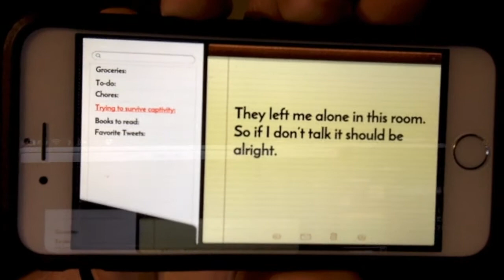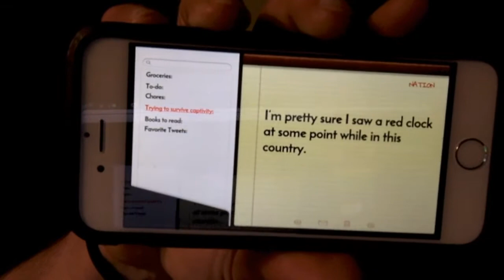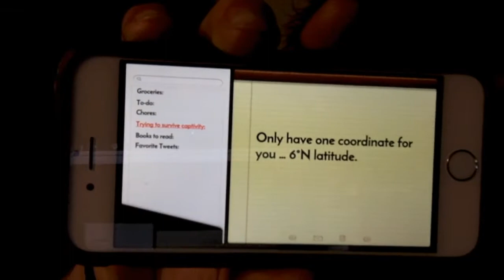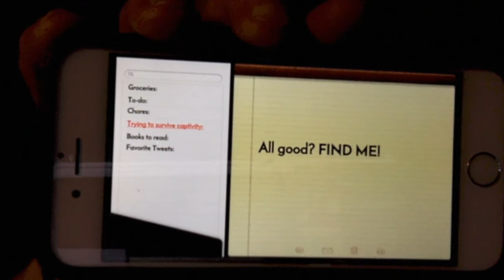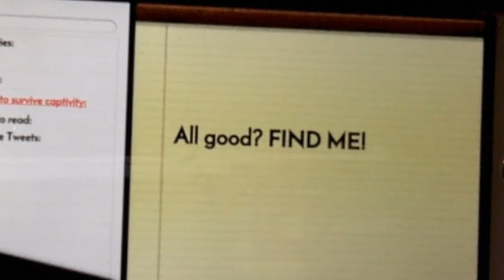Hostage (IV)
Left alone in a dark room, Mr. Klumper is using his phone to write clues about his location. But, like before, he only knows a limited amount about where he is being held. Shhhh, don't say anything, the people in the outer room might hear and catch him on his phone.